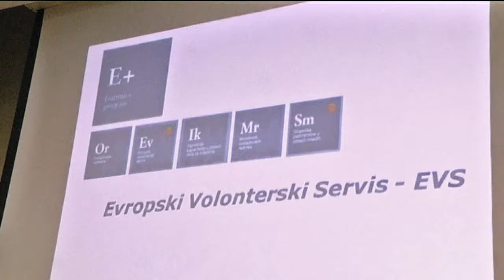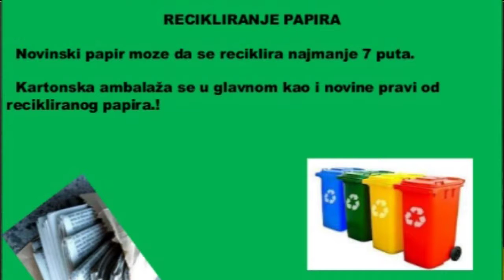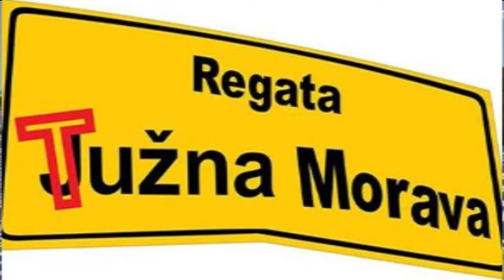Ziveti zdravo za 23 11 2016